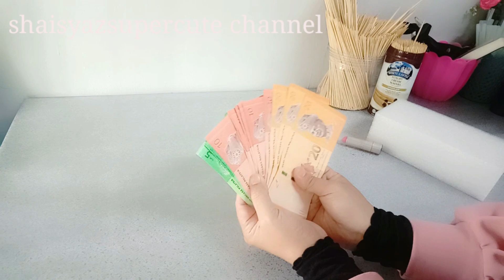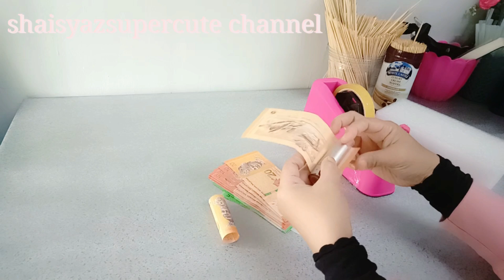cara buat bouquet duit lipatan gulung buluh ll money bouquet ll bouquet duit cara newbie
Alhamdulillah 🌹
Dapat kongsi ilmu sedikit

Boleh Cuba buat sendiri  😊

Okey...selamat mencuba

terima kasih,
kak sha